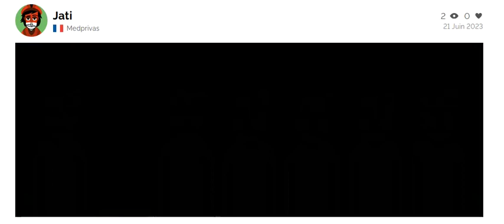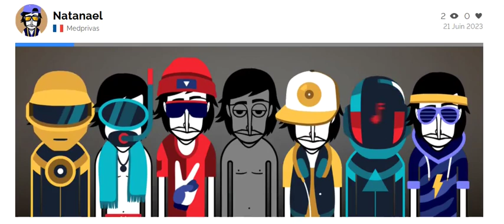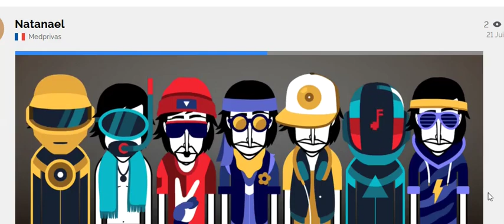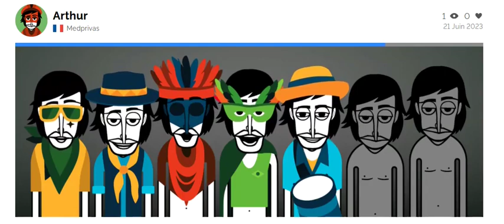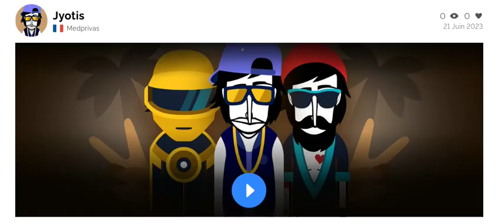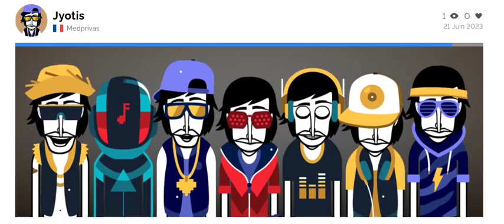Atelier Incredibox 21 juin 2023.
Un choix des réalisations faites sur l'application Incredibox le 21 juin lors d'un atelier à la médiathèque.